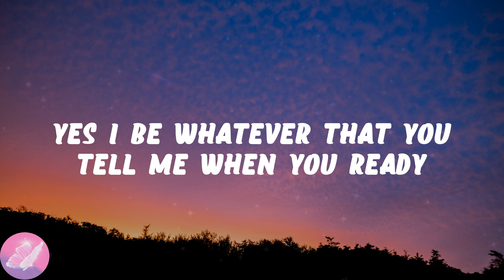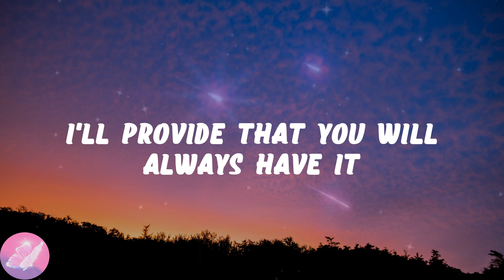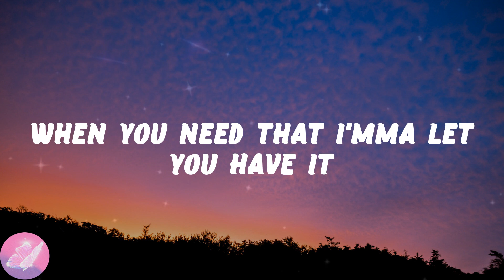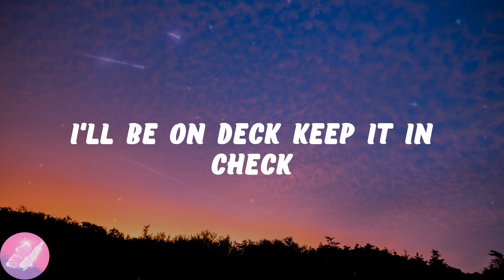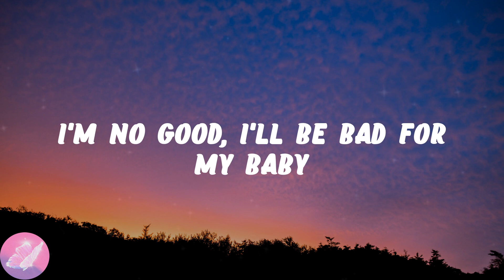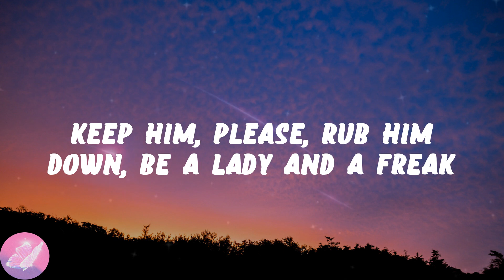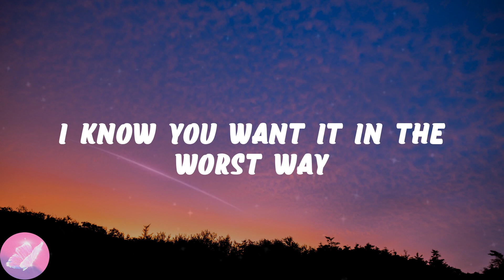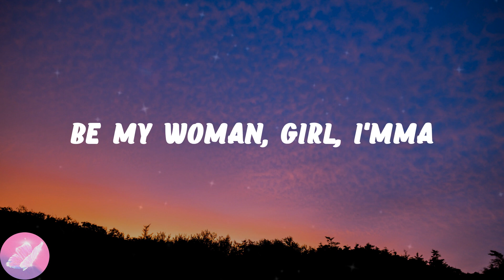David Guetta - Hey Mama (feat. Nicki Minaj, Bebe Rexha & Afrojack) (Lyrics)